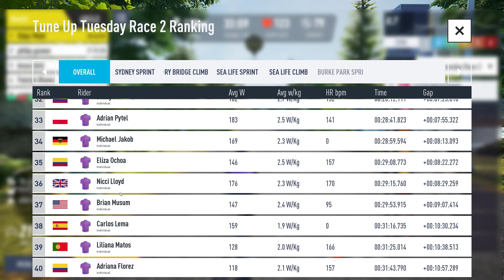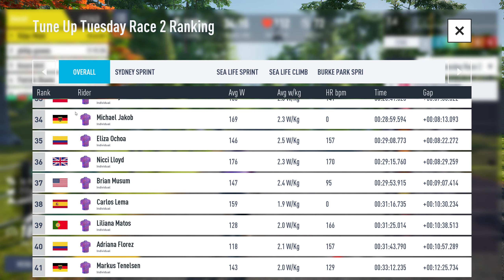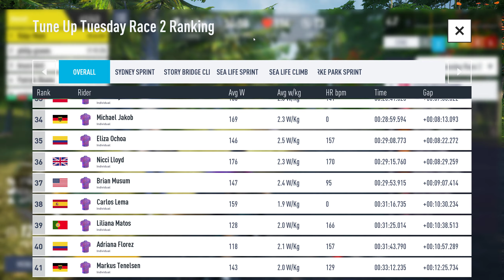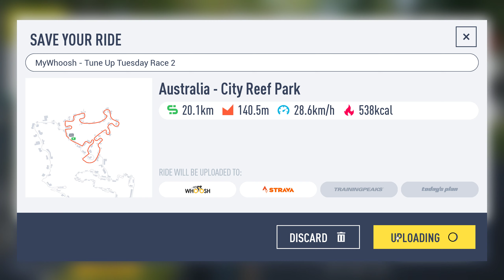MyWhoosh - Tune Up Tuesday - Race 2 - 12/9 2023